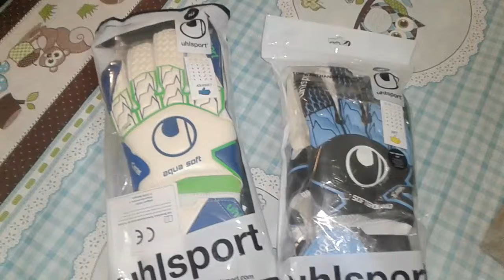Dois pares de uhlsport.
Dois pares de uhlsport que chegaram , top de mais.